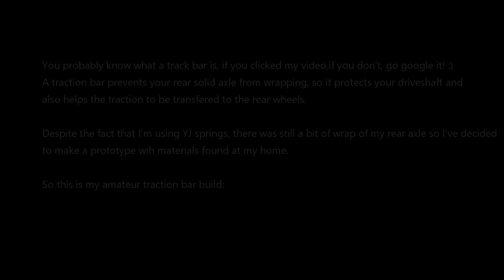Suzuki Samurai SSV build part 2 - traction bar -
In this episode I am building my own track bar

FULL SPEC OF THE CAR:
-1.6 8v G16a
-rear disc conversion
-RUF, YJ suspension, kyb shocks
-silverstone mt 31, 8j Delta 4x4 rims
-custom exhaust
-stainless steel headers
-Rampage softop
-warn m8000
-60w led lights
-custom front bumper
-50mm wheel flanges
-etc